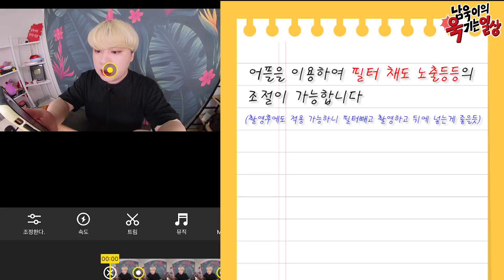📷360도 카메라 샀는데 개 신기함📷 insta 360 one x 내돈내산 리뷰 - [김남욱]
템플릿 제공 : 비디오몬스터